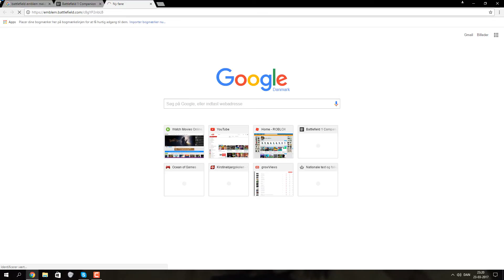How to change your emblem in BattleField 1 on pc